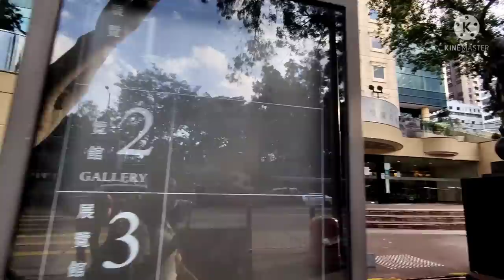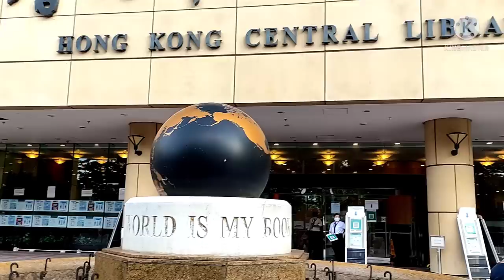Visiting Hong Kong Central Library - Causeway Bay / Tin Hau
The largest library in hong kong which located along causeway bay road and boundary of tin hau.